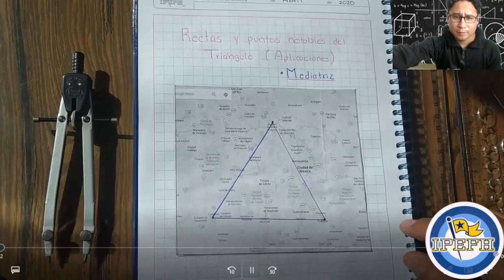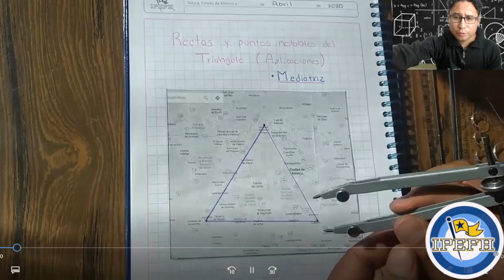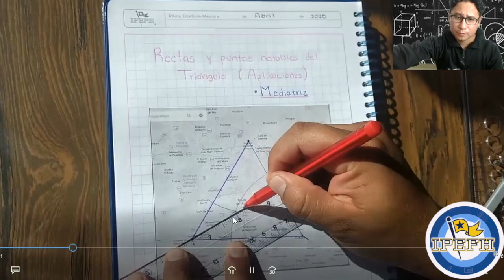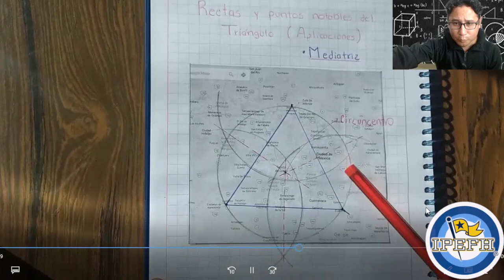PRE 2° UNAM TOL, Matemáticas II, Rectas y puntos notables, Aplicaciones